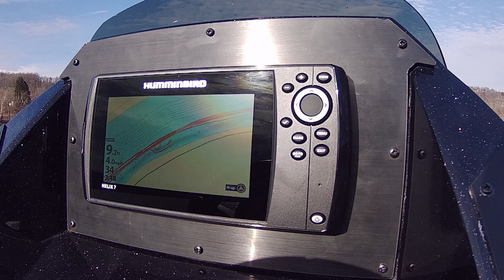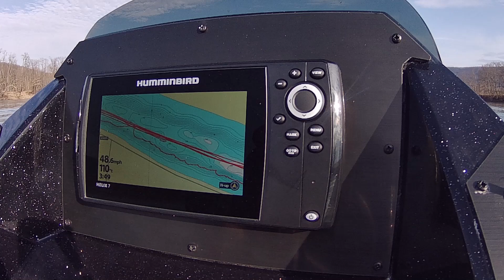2020 Crestliner XF 189 W/ 150 Pro XS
2nd day of Testing